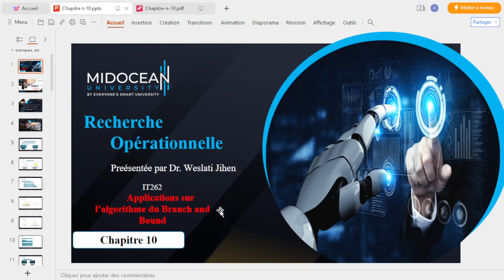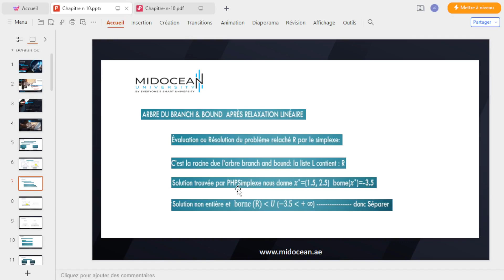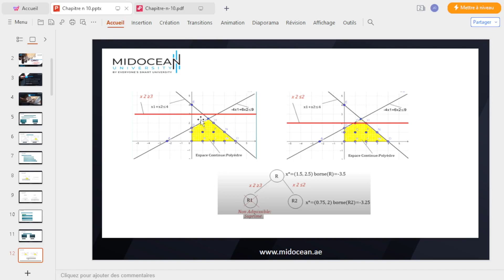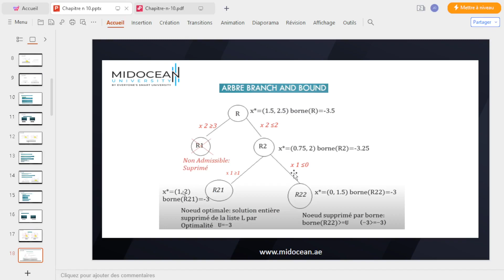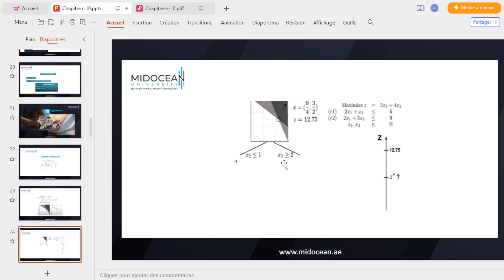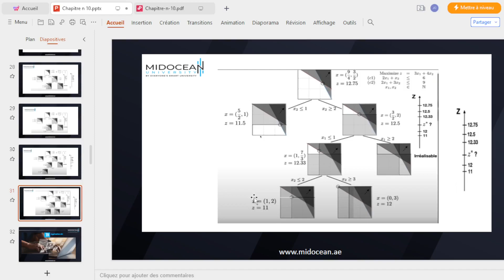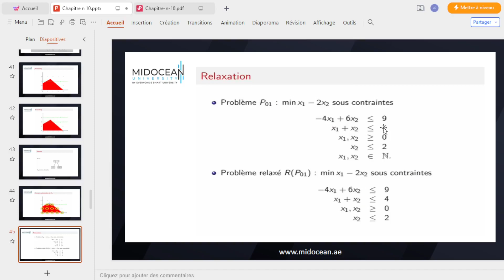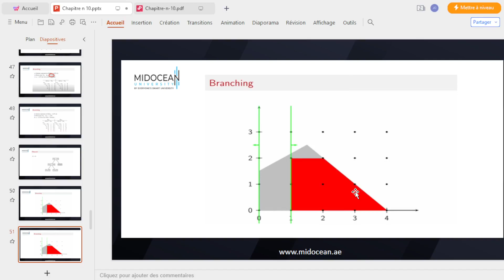Recherche Opérationnelle_le cours 10_Applications sur l’algorithme du Branch_Midocean University